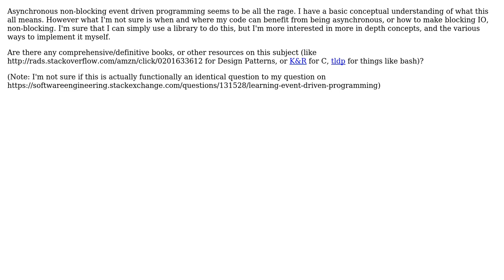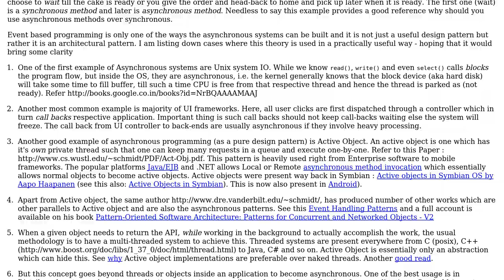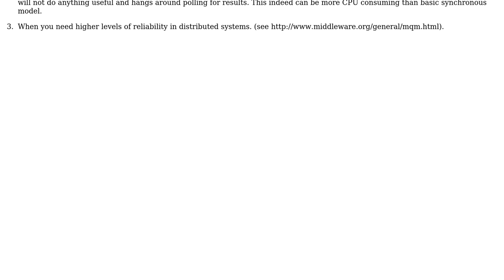Software Engineering: Learning Asynchronous programming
With thanks & praise to God, and with thanks to the many people who have made this project possible! | Content (except music & images) licensed under CC BY-SA | Music | Images & others | With thanks to user xenoterracide user Dipan Mehta and the Stack Exchange Network Trademarks are property of their respective owners. You are responsible for your own actions.